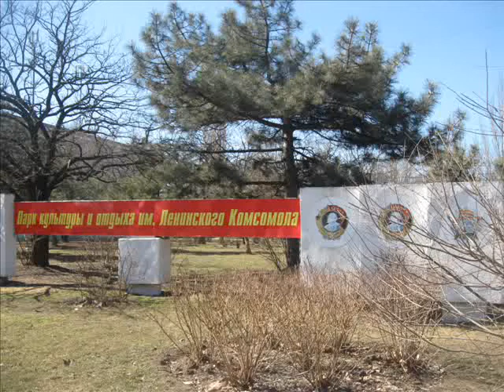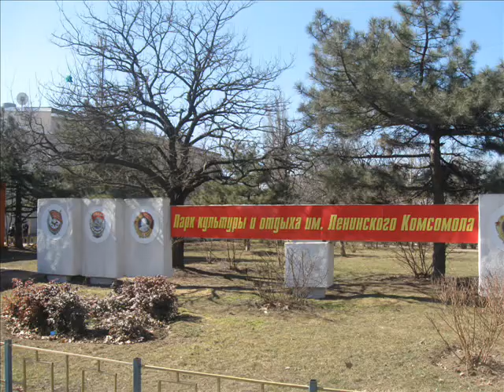Cтанислав САВИН"Частные беседы Юрия ЮРИНА" (ч.1)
Проблема ДЕТСКОЙ наркомании -- проблема №1 сегодняшнего дня.

Знайте: никакие, даже бронированные, двери не спасут НАШИХ детей, пока нам не будет дано вспомнить, что мы -- РОДИТЕЛИ!

Никто, кроме нас, не будет решать эту проблему. Помните, что страдают и умирают не просто «чьи-то дети», а наши с вами.

Поддержать родителей, не оставить их один на один с бедой, помочь жить полноценной жизнью и помогать другим. В этом общественное движение «Родители ПРОТИВ наркотиков» видит свою основную цель !

Ждем Вас на заседании Совета общественного движения
Каждую СРЕДУ с 15-00до 17-00

по адресу:
ул.Потемкинская №48

Справки по тел.:
59-14-54
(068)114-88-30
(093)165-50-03